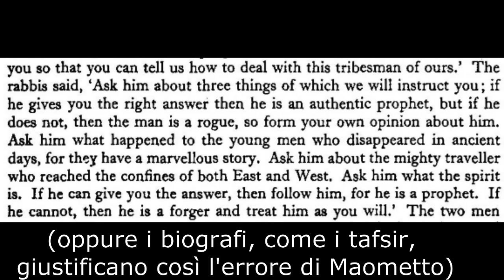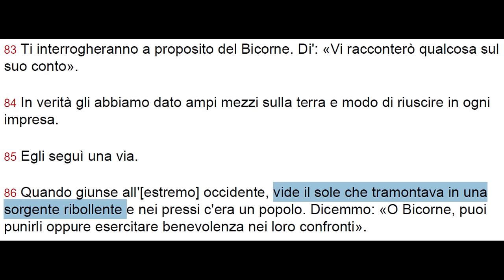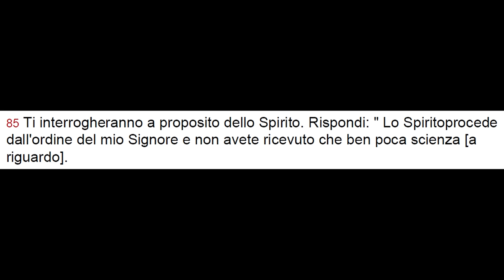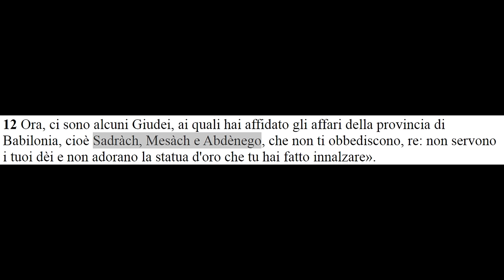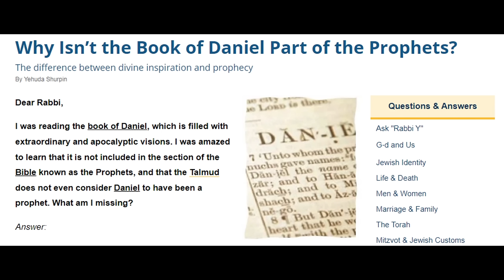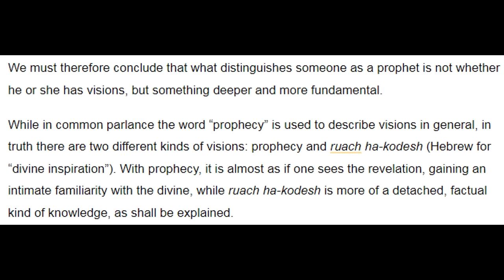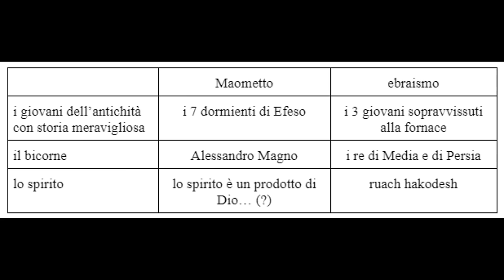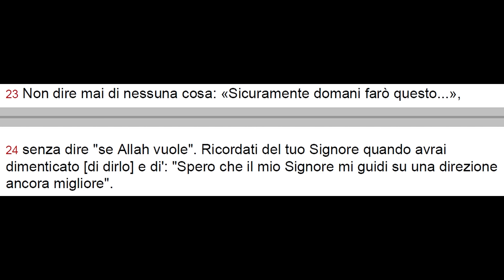Maometto è stato un vero profeta? Il test degli ebrei!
Quando Maometto si trova ancora a La Mecca viene sottoposto a un test per valutare se sia un vero profeta oppure un bugiardo. Questo test viene suggerito da alcuni rabbini della comunità ebraica di Yathrib (in futuro Medina) a due uomini dei Quraysh e consiste in 3 domande. Maometto non sa rispondere per due settimane e quando poi risponderà, darà le risposte sbagliate. Comprendiamo che le risposte sono sbagliate grazie alla conoscenza del criterio utilizzato dall'ebraismo per l'individuazione di un vero profeta (che si ritrova nel libro di Daniele della Bibbia).

Dopo essere stato esposto come falso profeta da parte di questi rabbini di Yathrib, Maometto sviluppa odio antisemita verso tutti gli ebrei, odio che diventerà eterno e perpetuo in Allah (nel corano), si sposta a Medina e inizia con la jihad il calendario islamico. In altre parole l'islam nasce a causa dell'antisemitismo di Maometto.

Le fonti di questo video sono:

l'episodio del test nella biografia di Ibn Ishaq, pp. 136-139

lo stesso episodio narrato nella biografia di Ibn Kathir, pp. 350-352

le risposte di Maometto sono
1. corano cap. 18, vv. dal 9 al 23: la leggenda dei sette dormienti di Efeso
2. corano cap. 18, vv. dall'83: Alessandro Magno
3. corano cap. 17, v. 85: lo spirito

I tafsir relativi a questi versetti riprendono l'episodio biografico e l'interpretazione islamica di queste risposte

Le risposte giuste sono nel libro di Daniele:
1. i giovani uomini dell'antichità sono nel cap. 3
2. il bicorne è nel cap. 8
3. lo spirito è ruah ha-kodesh, spiegato qui

Daniele non è tra i profeti (nella Bibbia ebraica è inserito nella sezione Ketovim, scritti storici, e non Naviim, scritti profetici) e gli studiosi ebrei lo spiegano qui

00:00 perché l'islam odia gli ebrei
02:22 le tre domande degli ebrei per Maometto
03:15 Maometto indugia senza risposte
04:41 risposta 1: i sette dormienti di Efeso
06:11 risposta 2: Alessandro Magno
07:00 risposta 3: senza senso
07:52 il libro di Daniele
08:52 risposta 1
09:35 risposta 2
10:50 risposta 3: ruach ha-kodesh
12:56 Maometto le ha sbagliate tutte
14:20 Maometto è stato esposto e scappa a Medina
15:21 l'islam nasce a causa dell'antisemitismo di Maometto
18:17 due gag simpatiche di Maometto